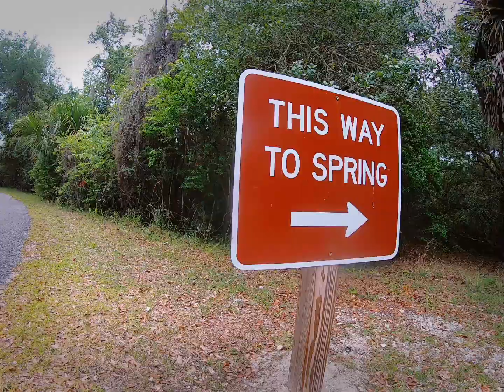THIS WAY TO SPRING!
Enjoy Florida’s Natural Spring, home to more first and second-magnitude springs than any other state in the nation.